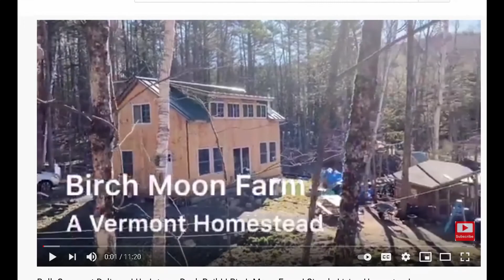AK, ID, TX Ranch, VT, WI, (Pacific Northwest) Homesteads No. 1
We hope you're ready for a different viewing experience--visit with up and coming Homesteaders.  The only criteria to be in this group was less than 1,000 subscribers.  Some of these folks are homesteading off grid.
 0:00 Outwest Country Living          Idaho
 0:03 Alaska Rural Homestead       Alaska
 0:15 Birch Moon Farm                    Vermont
 0:29 Blackacre Ranch                     Texas
 0:42 Driftless Acres                         Wisconsin
 0:57 Duvall Homestead                  Pacific Northwest